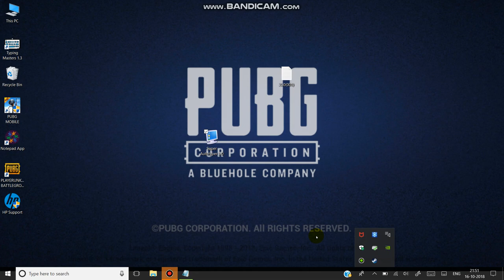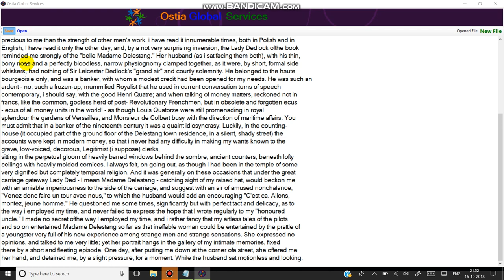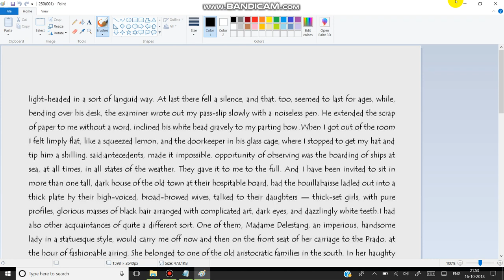OSTIA GLOBAL SERVICES TYPING WORK SOFTWARE